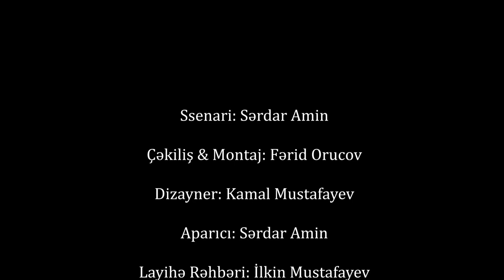Erməni generalı boğaraq öldürən ŞƏHİD - Cəbrayıl Dövlətzadə barədə BİLİNMƏYƏNLƏR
Müharibənin başlanmasından bir gün sonra şəhid olan Cəbrayıl Dövlətzadə necə qəhrəman oldu?

O, vətən müharibəsində cəmi 1 gün iştirak etdi. 1 gün, hətta bir neçə dəqiqə ərzində elə bir hadisəyə imza atdı ki, nəşi fəxri xiyabanda, xatirəsi isə bütün Azərbaycanın yaddaşında əbədiləşdi. Biri var idi, 19 yaşında bir erməni generalını və polkovniklərini əlləri ilə boğan Cəbrayıl Dövlətzadə...

Cəbrayıl Dövlətzadə 2001-ci il sentyabrın 11-də Sumqayıtda doğulub. Əslən Zəngilan rayonundandır. Bir bacısı və bir qardaşı var. Rəsm çəkib, musiqi bəstələyib, eyni zamanda 9 il cüdo ilə məşğul olub. Hətta idman sahəsində mükafatlara layiq görülüb.
Cəbrayılın 8 yaşı olanda valideynləri ayrılıb. Anasının sözlərinə görə əri övladları ilə maraqlanmayıb. Lakin Cəbrayıl elə o yaşdan etibarən özünü ailə başçısı kimi aparıb.
12 yaşından ofisiant işləməyə başlayıb. Cəbrayıl Dövlətzadəni bir çox istiqamətlərdə istedadı olub. O hətta yeniyetmə yaşlarında həvəskar rep də oxuyub:

Əksər şəhidlər kimi onun da qısa ömrü süd işığında aydınlanıb. Tanışları, yaxınları, hər kəs onun haqqında danışanda, fövqəladə birindən söz açırmış kimi ürəklə danışır. Təkcə anasının dediyi bu 3 cümləyə diqqət etsək, Cəbrayılın alın yazısını və pasportunu aydın görə bilərik:

Cəbrayıl Dövlətzadə 2019-cu ilin oktyabr ayından Cəlilabadda sərhəd qoşunlarında xidmət edirdi.
Tovuz döyüşlərində general Polad Həşimovun şəhid olması 19 yaşlı əsgəri olduqca məyus edir. Həmin gün verdiyi söz yerdə qalan iki aylıq həyatının mayakına çevrilir: Polad Həşimovun qisasını alacam.

Ərizə yazaraq, xüsusi təyinatlı tabora qatılır. 44 günlük müharibə başlanan an könüllü olaraq döyüşə atılır.

Murovdağda düşmən mövqelərinin və xüsusi postlarının ələ keçirilməsi planı həyata keçirilir. Əməliyyatda 11 zabitlə yanaşı 19 yaşlı Cəbrayıl da iştirak edir. Anası müsahibələrindən birində qeyd edir ki, ona verilən məlumata görə Cəbrayıl ən təhlükəli anda zabitlərə səslənərək, onların ailəli olduğunu deyib və geri qayıtmaqlarını xahiş edib.

Əslində Cəbrayıl missiyasının astanasında idi.

Həmyaşıdlarının hələ də həqiqi hərbi xidməti başa çatmayan Cəbrayıl yalın əllə düşmən generalının, polkovnikin üstünə gedəndə yəqin ki, hədəfinə çatdığını yaxşı bilirdi. Onun qarşısındakı düşmən generalı, polkovniki kimliyindən asılı olmayaraq, bu an Polad Həşimovun qatili idi.

Dövlətzadə düşmən postunda 10 müxtəlif rütbəli erməni zabiti ilə üz-üzə qalır. O, bu hücum zamanı öncə erməni generalını öldürür. Əlbəyaxa döyüşdə isə düşmən polkovnikini yalın əllə boğur.
Anası Məleykə Məmmədzadənin Cəbrayılın döyüş yoldaşılarından aldığı məlumata görə Dövlətzadə həmin əməliyyata tək girib və 11-ə yaxın düşmən hərbçisi öldürüb.

Cəbrayıl əməliyyat zamanı yaralanıb. Lakin yoldaşları onu hadisə yerindən çıxaranda o özündə əli ilə “əla” işarəsi də göstərməyə güc tapıb. Yəqin ki, bu işarə onun istədiyini həyata keçirdiyindən irəli gəlirdi.

Cəmi bir gün döyüşən, son aylar ərzində qurduğu bütün planları bir günə, hətta bir neçə saata həyata keçirən Cəbrayıl Dövlətzadə 2020-ci ilin sentyabrın 28—də çoxlu qan itirdiyi üçün şəhid olur...

O, ailəsini, gənc ömrünü qurban verdiyi idealı, mərhum general Polad Həşimovun yanında, ikinci fəxri xiyabanda dəfn olunur. Ölümündən sonra Vətən uğrunda və Azərbaycan Bayrağı ordenləri ilə təltif edilir...

Cəbrayıl Dövlətzadənin həmin əməliyyatda öldürdüyü yüksək rütbəli şəxslərin kimliyi ilə bağlı məlumat olmasa da, onun dəfn olunduğu məkan və ona verilən təltiflərdən görünür ki, o, bir gün ərzində Azərbaycan tarixinə düşəcək qəhrəmanlığa imza atıb. 44 günlük müharibənin altına adını qızıl hərflərlə yazan şəxs kimi Azərbaycan hərb tarxində Cəbrayılın adı daim hallanacaq. Ruhun şad olsun, yoldaş əsgər, ulu şəhid!